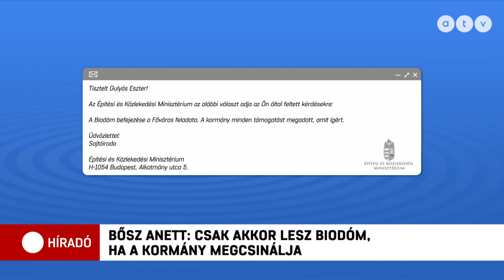Főpolgármester-helyettes: csak akkor lesz Biodóm, ha a kormány jobb belátásra bírható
Csak akkor lesz Biodóm, ha a kormány jobb belátásra bírható, mert a Főváros ebben az ügyben nem tud előrelépni – ezt Bősz Anett főpolgármester-helyettes mondta az ATV Híradónak. Ugyanakkor a kormány kérdésünkre azt írta: a Biodóm befejezése a Főváros feladata. A létesítmény körüli bizonytalanság beárnyékolta a mai ünnepséget, pedig az Állatkert most tartotta a 157. születésnapját.